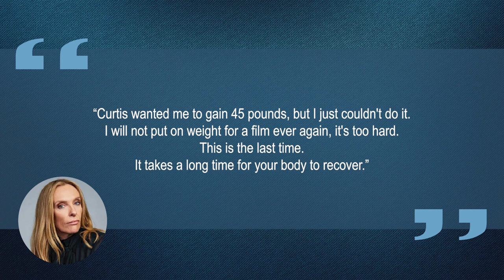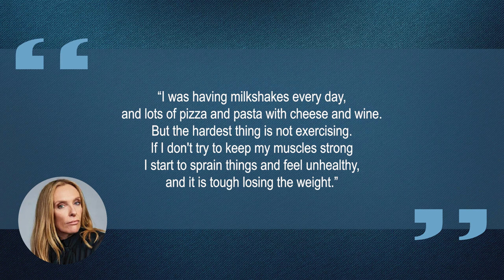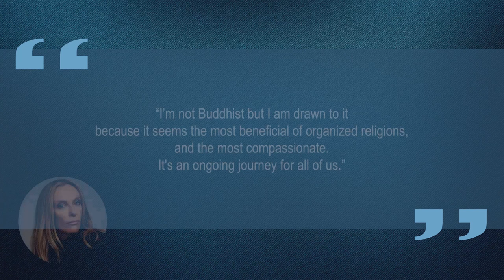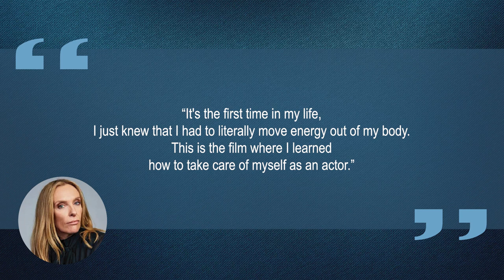10 Things You Didn't Know About Toni Collette | Star Fun Facts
Some things you probably didn't know about Toni Collette